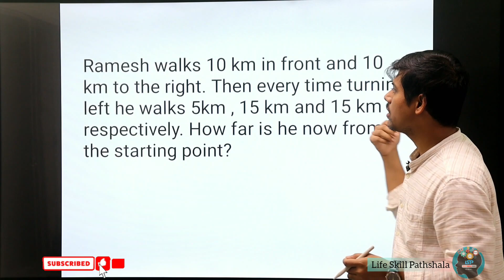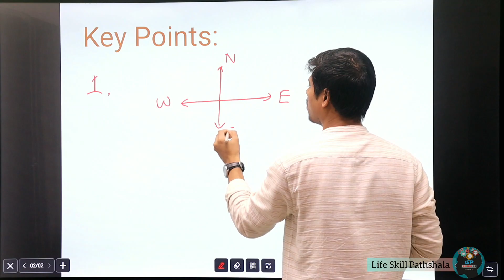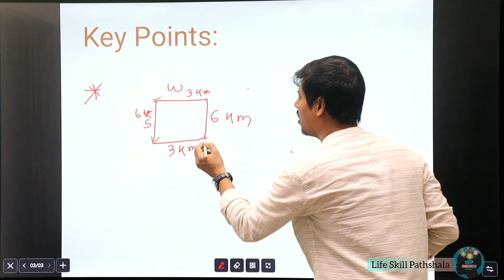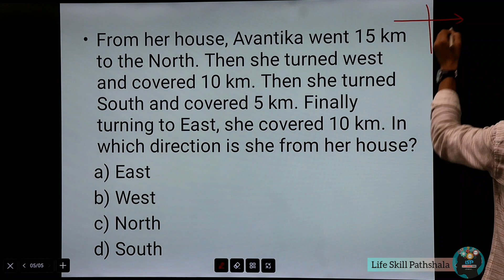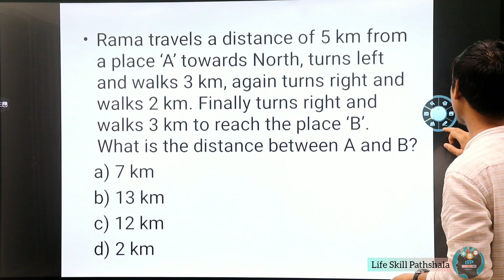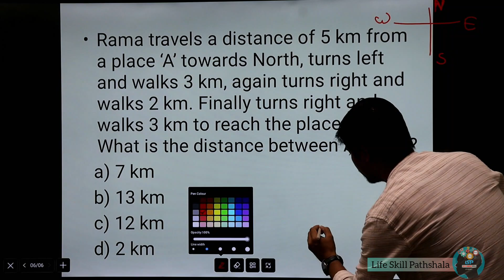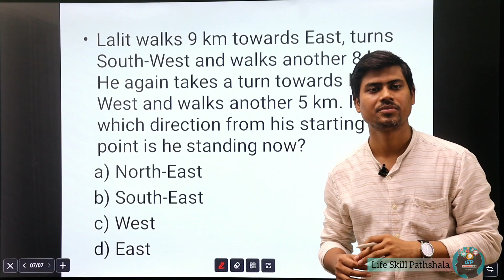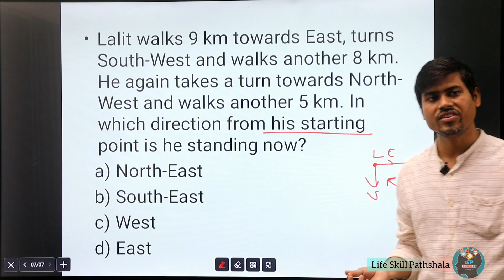Direction test short tricks in Assamese| Reasoning for Grade III & IV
Direction test short tricks in Assamese | Reasoning for Grade III & IV in assamese  by Akramul sir

LSP is an Free E-learning Platform and we provide content on
Computer Skills | Spoken English | Personality Development | All Govt. Jobs Coaching | SEBA & CBSE etc.